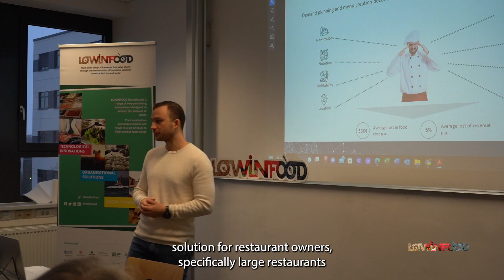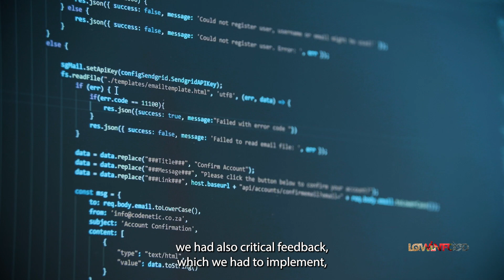Implementing LOWINFOOD innovations: Software to better forecast meals in food service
Mitakus provides restaurants and cafeterias with a forecast for the coming days and weeks, so that they can better plan in advance how many people will come, what they will eat, and so on. The implementation was a challenge, especially in the beginning with the corona times, as the forecast is based on historical data. In some locations they have received very positive feedback and the innovation works, while in others they have received criticism that they have had to implement; for example, they have removed all the data from the corona times and have only worked with recent data.